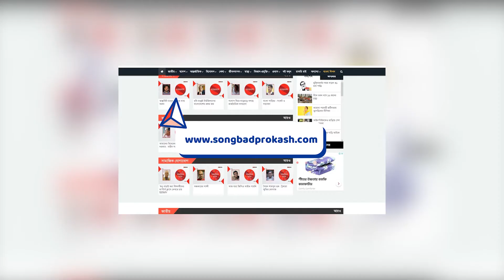দিনাজপুরে দম্পতির রহস্যজনক মৃত্যু | Songbad Prokash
দিনাজপুরে দম্পতির রহস্যজনক মৃত্যু